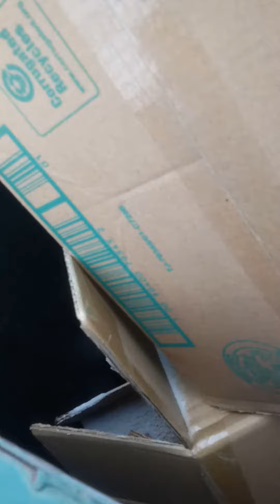Out dumpster diving found scrap dog name everywhere LOL